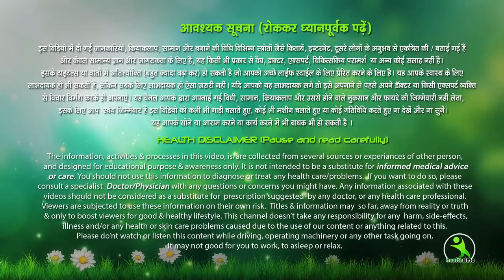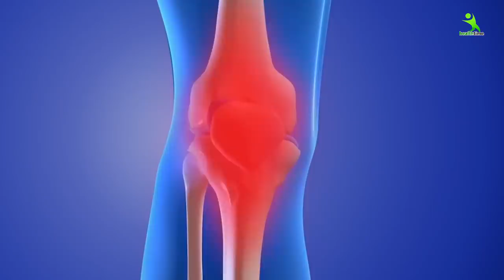दिवाली से पहले खाली पेट इसे पी लो पेट पतला हो जायेगा। 5 दिन में मोटापा घटाये। Weight Lose Drink.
अगर तुम भी अपना मोटापा कम करना चाहते हो तो पानी में ये चीज मिलकर पि लो फिर देखो कैसे तुम्हारी चर्बी कम होने लगती है ये एक घरेलू नुस्खा है जिसे कभी से हमारी दादी नानी बताती आई है और इसका असर ही उन लोगो ने देखा है तो हो जाइये तैयरा बिना किसी Exericise  के बिना Gym के पेट की चर्बी को गायब करने के लिए।

7 din me 7 kilo vajan kam kare ,
7 दिन में 7 किलो मोटापा और पेट की चर्बी तेजी से कम करने का उपाय | कमर और पेट कम करने के उपाय..  Pet ki Charbi kam karne ka behtareen Upay .  7 Days Mein Aasani Se 7 Kilo vajan kam kare .
face pack
isha mehra
esha mehra health time weight loss
health time
exercise
hip kam karne ki exercise
treadmill workout
green tea
chest workout
saunf ke fayde
corona wireless
dalchini
esha mehra
yoga
yogasan
treadmill workouts for weight loss
brast burn exercise
एक्सरसाइज
chest kaise kam kare